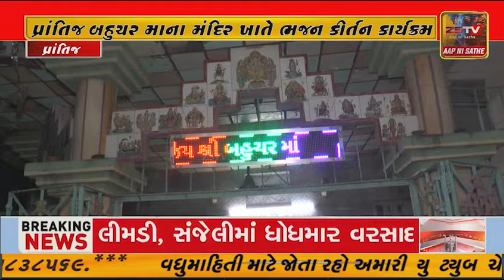પ્રાંતિજ બહુચર માના મંદિર ખાતે ભજન કીર્તન કાર્યક્રમ